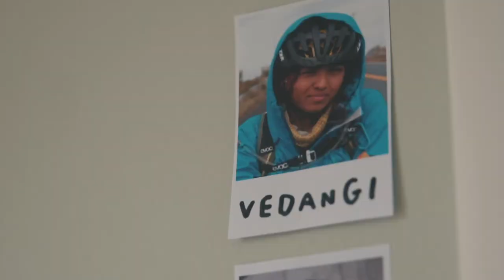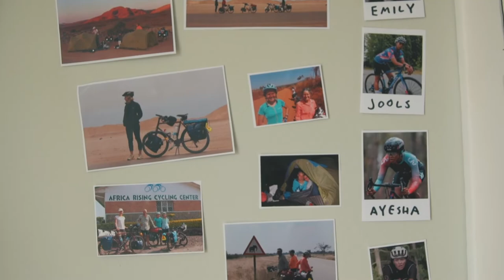Solo cycling Cairo to Cape Town women's record plan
The men's Guinness World Record for cycling the length of Africa has been broken multiple times over the last decade. There is still no listed women's record. It's time to change that...

After over a year of training and planning, we are looking for friends and sponsors to help the team and I set off in October, 2022 (THAT'S VERY SOON).

Get in touch or find out more